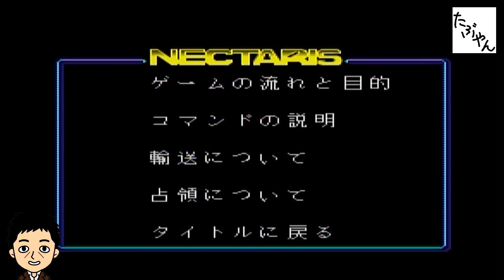#0 ネクタリス オペレーションマニュアル 【たぶやん】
ネクタリス ＰＣエンジンのＳＦシミュレーションを実況プレイ

ネクタリス ＰＣエンジン Huカード

ファミコン世代のレトロゲーマで、毎日１８時に動画を、
週末にはライブ配信をしています。

目指せ動画本数１万本！